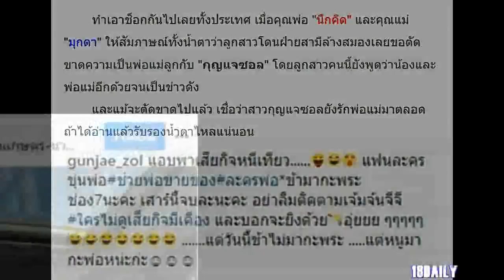ดูคำพูดแต่ละคำที่ กุญแจซอล เคยพูดกับ พ่อแม่แท้ๆในสายเลือด